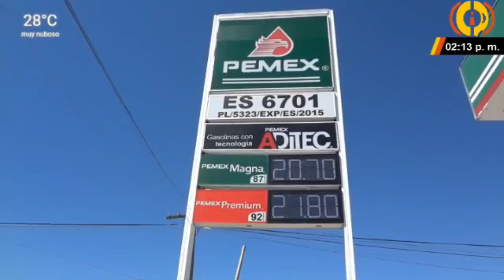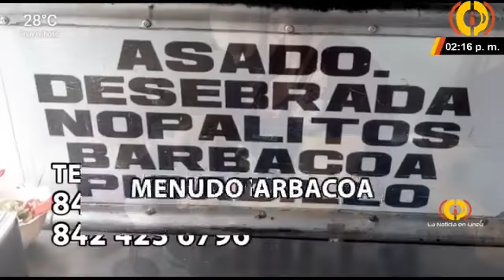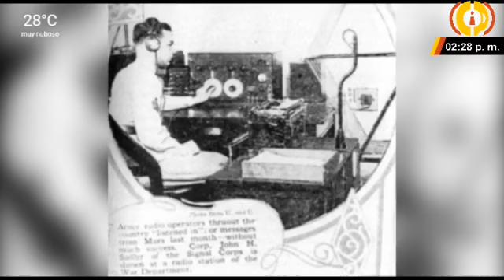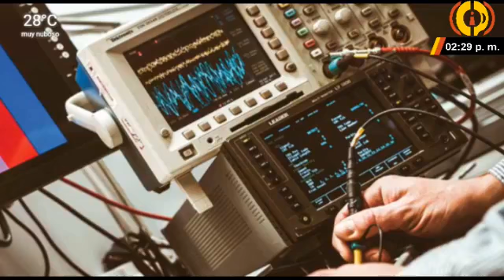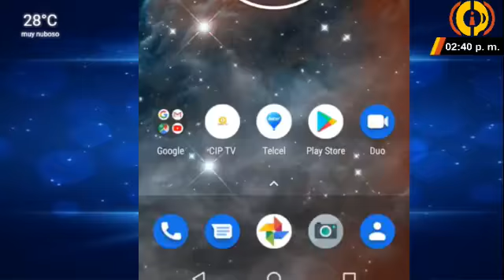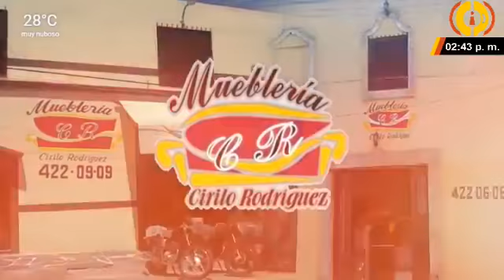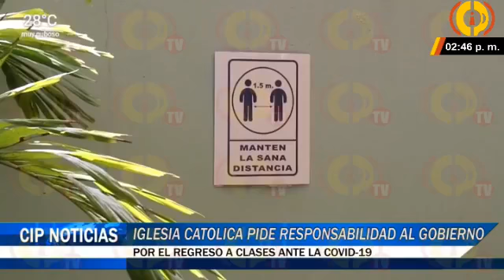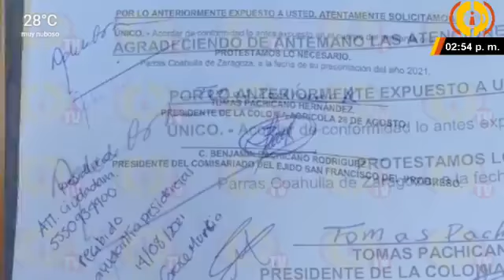CIP NOTICIAS 16 08 21